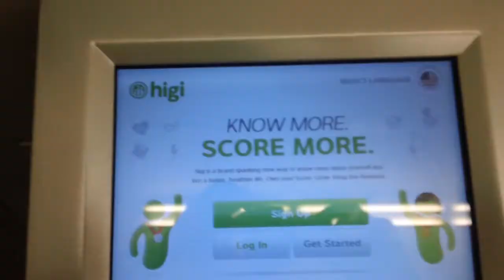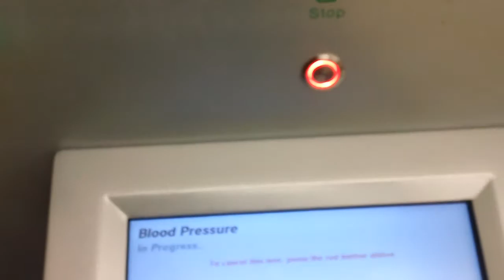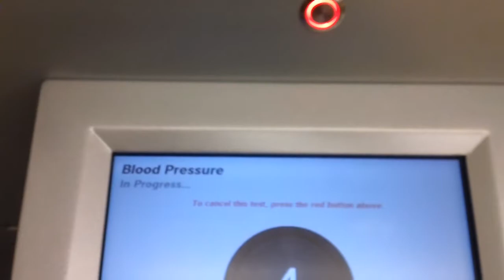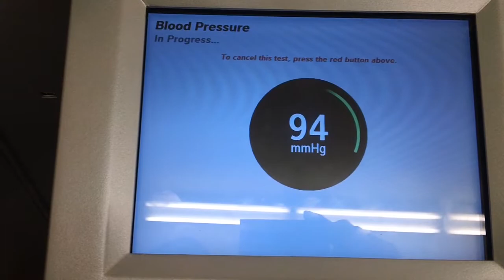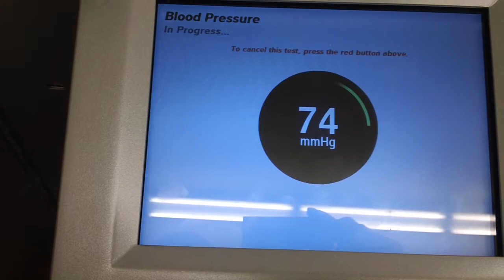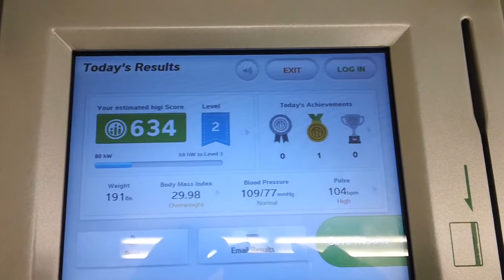80 DAY DISTILLED WATER FAST - DAY 0022 - 08/11/2014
Day 0022 of 80 day distilled water fast. Sunday August 11, 2014 BP 109/77 pulse 104. wt 191 lbs, height 5'7", BMI 29.98 category: OVERWEIGHT. AS OF TODAY 30 LBS HAVE BEEN LOST IN 22 DAYS. HELPFUL TIPS THAT HAVE HELP ME IN THE PAST.